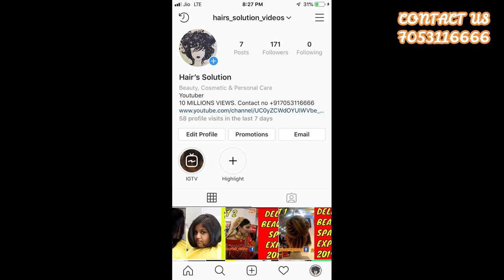HOW TO DO COLOR AT HOME DAY 12